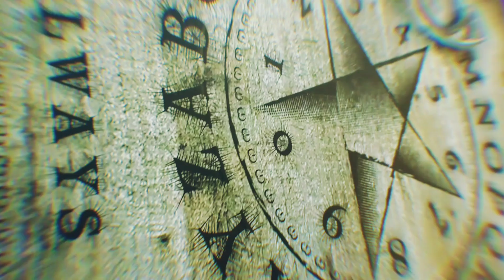Double Trouble | Spirit Halloween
-These grim girls were my second favorite in spirit's 2018 lineup and Im definitely satisfied with my purchase!

- They're so unsettling to look at with there glossy eyes with an added shadowy dark tint around them. The dress quality is exquisite and is sure to not stretch out nor rip easily. Also, there's easy velcro access on the back of each character and only requires power from the right side to power both. Like any normal Infrared sensor, its ability works best in lower temperature areas and senses well above 6 feet.